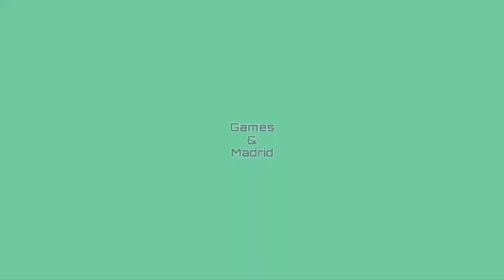PS PLUS Agosto 2020(OFICIAL)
É DE GRAÇA 🤗